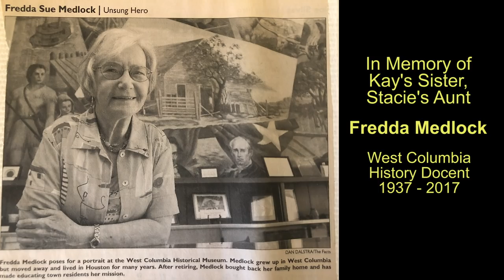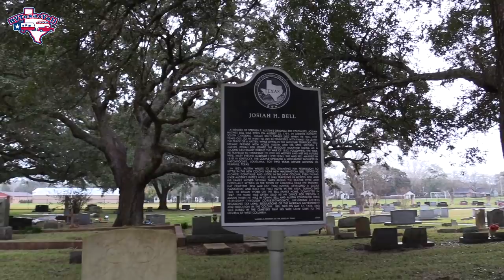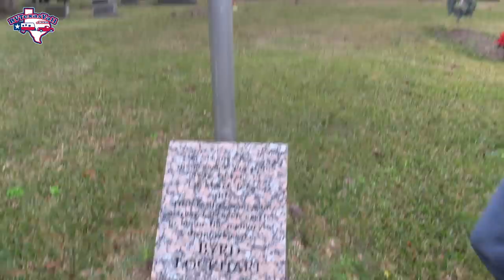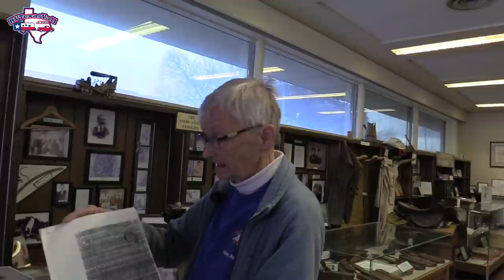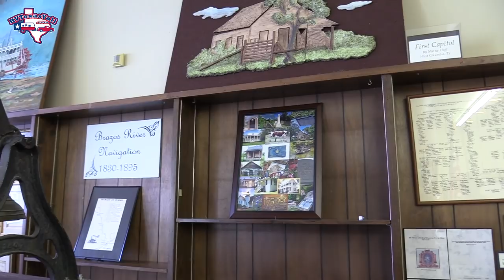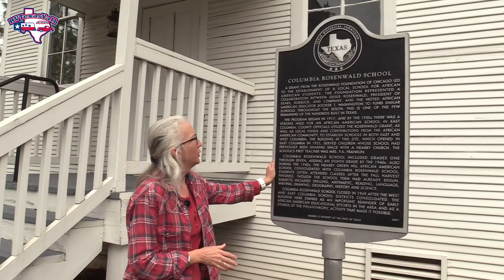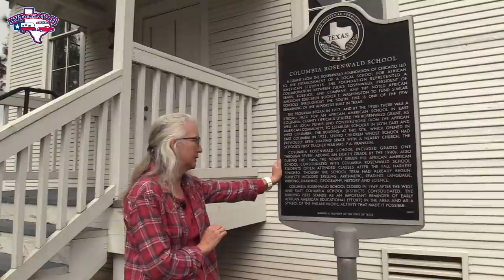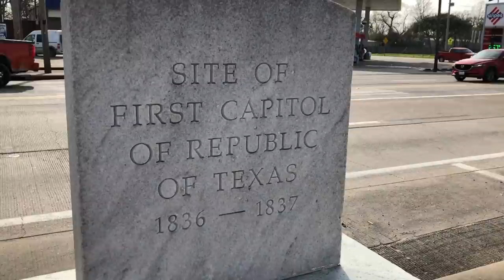Discovering the Hidden Gems of West Columbia TX: An RV Adventure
When it came to choosing our second stop as full-time travelers, we decided on visiting a town that many of you may never have heard of. At the intersection of Highways 35 and 36 in Brazoria County, you'll find West Columbia, Texas.

West Columbia (or just Columbia as it was known historically) is full of nice folks, small town charm and big Texas history. Plus, this is Stacie's Mom's hometown! "Grammy Kay" joined us on this trip to share some of her memories and reconnect with the community. To see more about our trip to West Columbia, visit our westcolumbiatx

👉 Become a Posse Pioneer!
Want to see more content? Are you interested in a peek behind the scenes?

👉 Share Your RV Texas Y'all Spirit!
Official RV Texas Y'all T-Shirts

We (Tom & Stacie) are Native Texans who are all about exploring the Lone Star State in our home on wheels. We're always looking for fun and interesting places to visit.  We'd love to hear your suggestions on fun and interesting places to visit.

Equipment We Use To Make Our Videos:
Video Camera
Wireless Microphones
DLSR Camera
Microphone Wind Cover
Video Editing Software

If you enjoyed this video, please give us a "Like"!